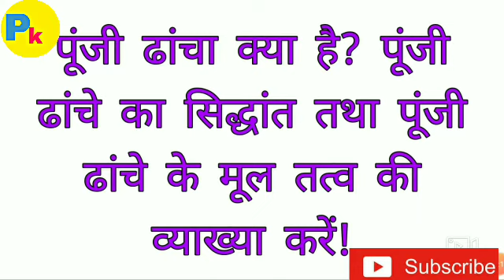पूंजी ढांचा क्या है ?पूंजी ढांचे के सिद्धांत तथा पूंजी ढांचे की विशेषताएं बताएं!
Hello guys